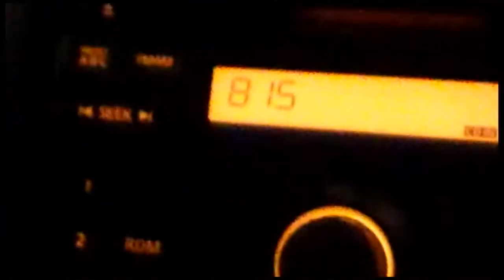Scariest Coaster Ever!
Scariest Coaster Ever!  Our Week recorded for you in a vlog!